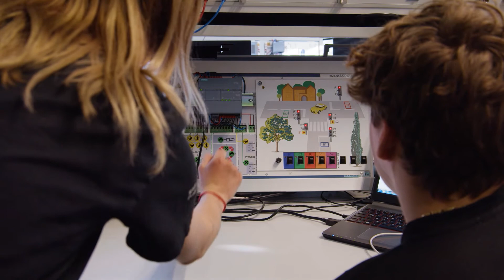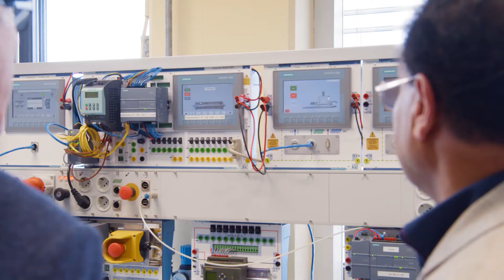We are part of it! Siemens ist EuroSkills 2020 Gold Sponsor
Als Gold Sponsor ist Siemens Österreich mit an Bord von EuroSkills 2020: Ein Blick hinter die Kulissen des Ausbildungsbetriebs beleuchtet die Vielfältigkeit und die hohen Qualitätsansprüche des Unternehmens näher. Das zeigt sich auch an den beiden Teilnehmern im Skill Industrie 4.0, die ihre Ausbildung bei Siemens absolviert haben und sich 2018 für die erste "Heim-EM" qualifiziert haben
Hinweis: Der Film wurde vor der Covid-19 Pandemie produziert.